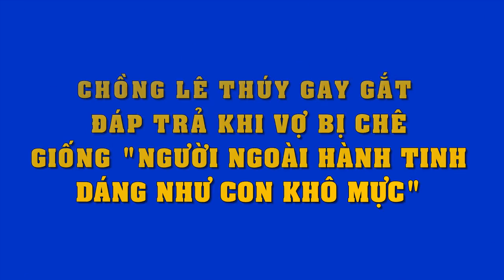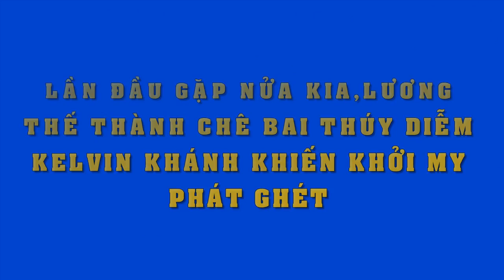Thấy vợ bị chê xấu như người ngoài hành tinh, chồng Lê Thúy tức giận, chửi thẳng mặt antifan quá SỐC